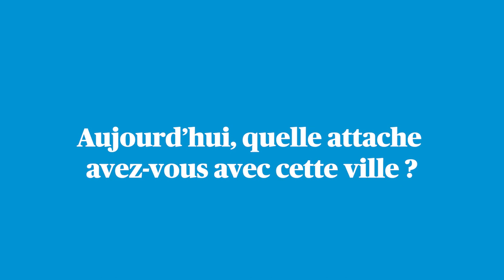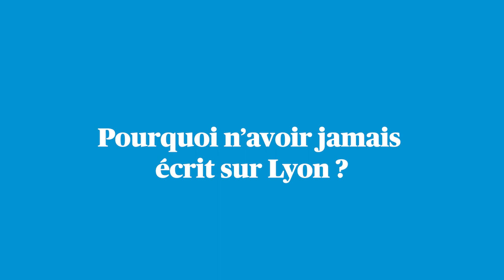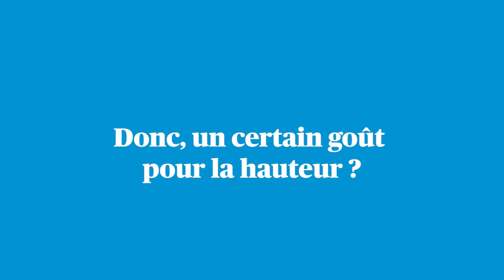Éric-Emmanuel Schmitt : « J’écris comme cet enfant lyonnais qui a toujours vu les choses de haut »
Son enfance à Sainte-Foy-lès-Lyon, à observer la ville depuis son balcon, a fait de lui l’écrivain, le philosophe et le dramaturge qu'il est aujourd’hui. Toujours fasciné par cette ville traversée par les siècles, Éric-Emmanuel Schmitt aime flâner dans les rues de Lyon. On a fait le voyage avec lui.